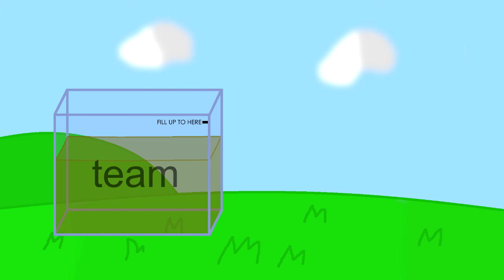BFYGW Episode 1 - "Peanuts"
The contestants have to make oil out of peanuts.

Timestamps:
0:00 Band-Aid and Q-Tip have a discussion
0:16 Intro
0:27 Team Formation
1:46 Team Name Picking
2:38 Contest Announcement
3:29 Oil Collection
9:41 Challenge Over